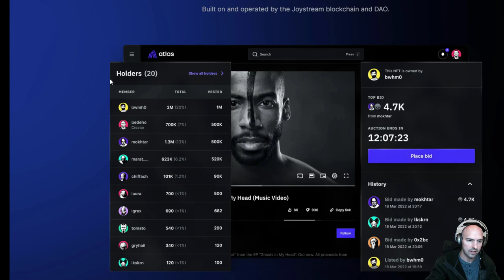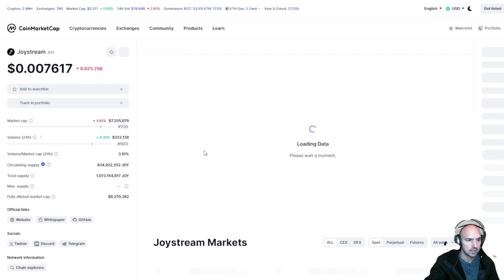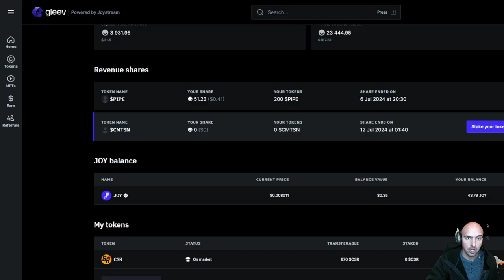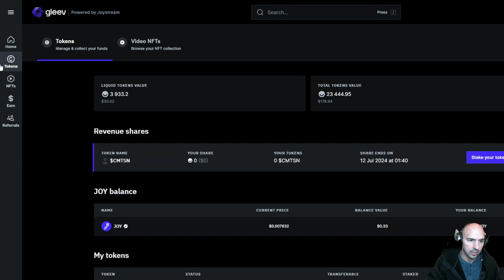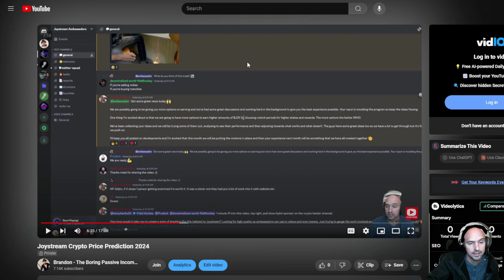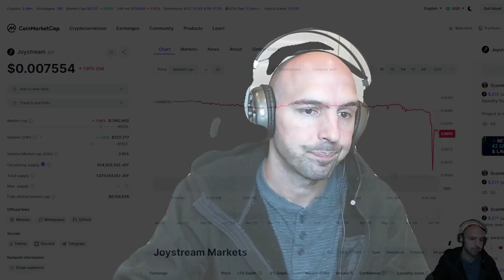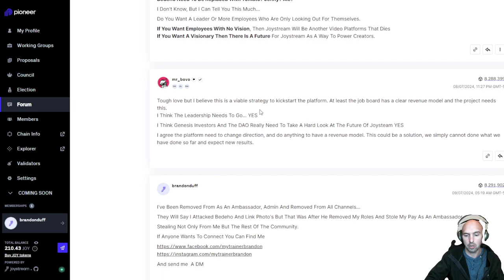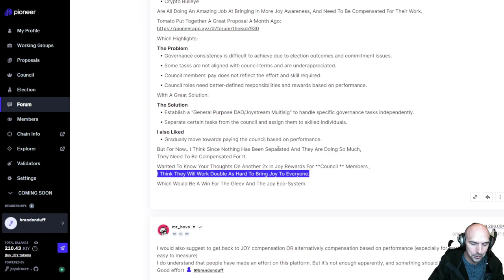Joy Crypto Review: Is Joystream A Scam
Is Joystream Legit Or just Another Scam project Feeding Off Investors?

Hint: It's  A Scam

 / the_money_friends